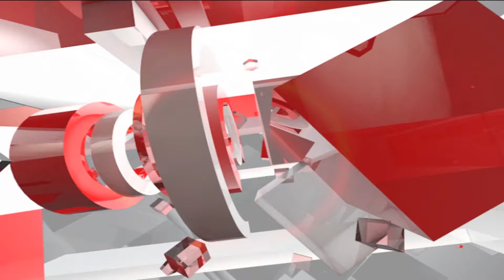भारत के लिए अमेरिकी संसद ने बदला कानून, हथियार खरीदने का रास्ता साफ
अमेरिकी संसद ने बुधवार को नया राष्ट्रीय रक्षा विधेयक पास किया है, इसमें कई अहम फैसले लिए गए हैं. इस विधेयक के पास होने के साथ ही भारत को रूस से जो रक्षा उपकरण खरीदने की दिक्कतें आ रही थीं, अब वह खत्म हो जाएंगी। यानी भारत अब रूस से हथियार खरीद पाएगा...